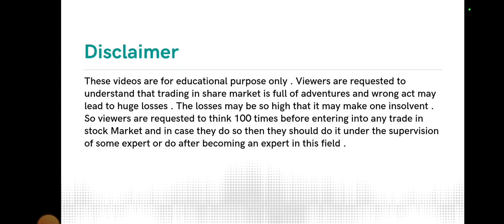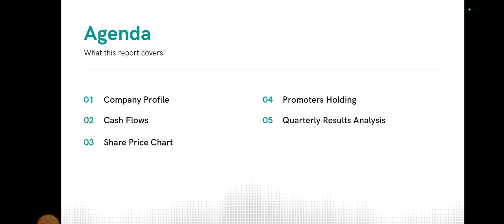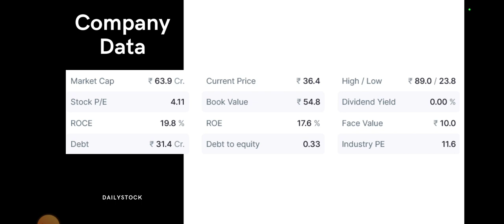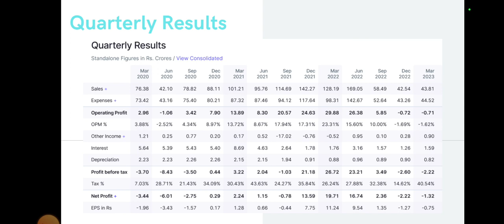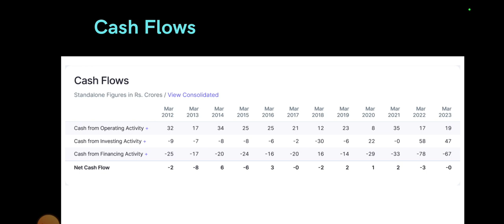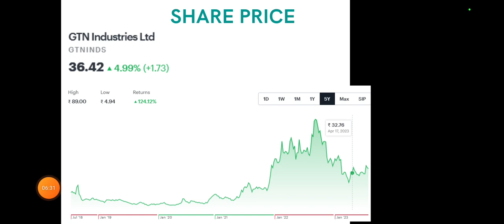GTN Industry Share Analysis • GTN Industry Breaking News • Dailystock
Source: Tickertape.com
Moneycontrol.com